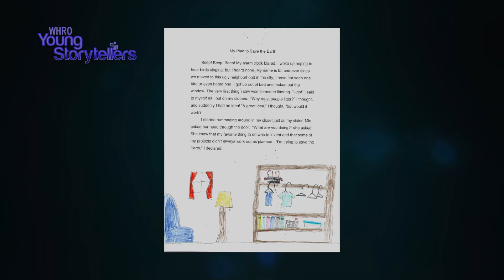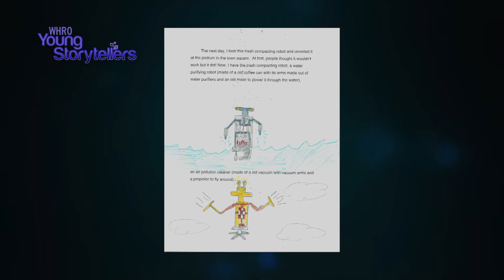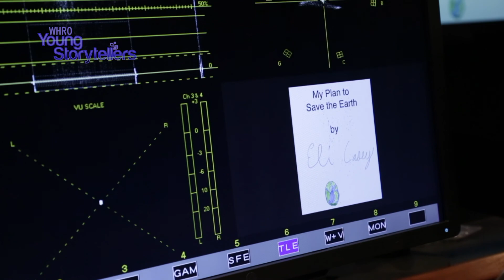My Plan To Save The Earth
There was a tie in 4th grade for first place - environmental category in the WHRO 2018 PBS KIDS writers contest .  Here is one of the winners, Eli Casey, a home school student from Norfolk, Virginia reading his story “My Plan To Save The Earth.”  This category was made possible by the Batten Environmental Education Initiative.